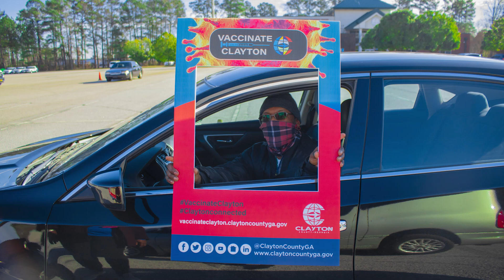Clayton County: COVID-19 Home Test Kit Distribution Event & VaccinateClayton Kick-Off